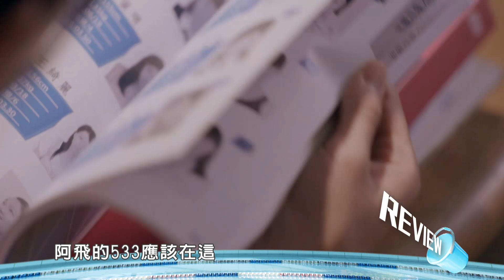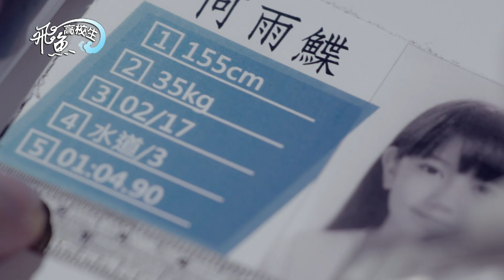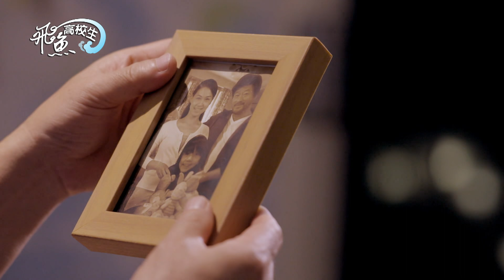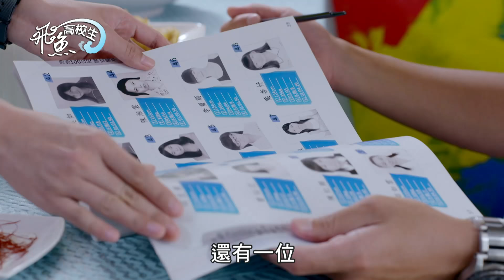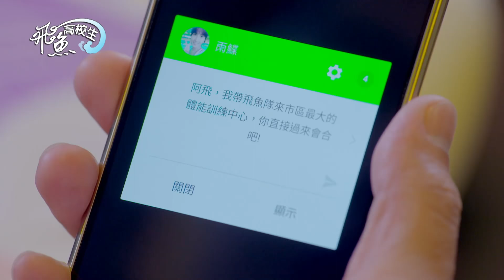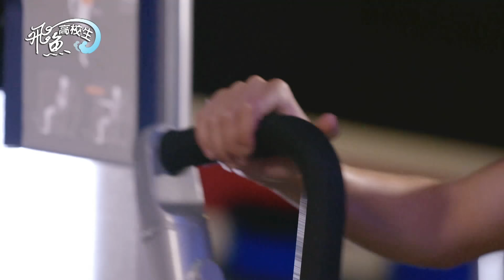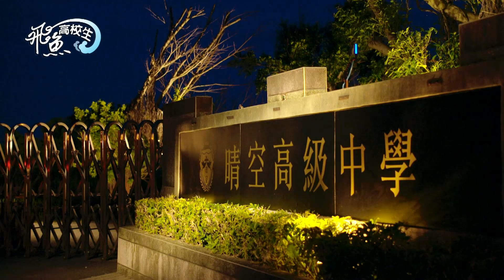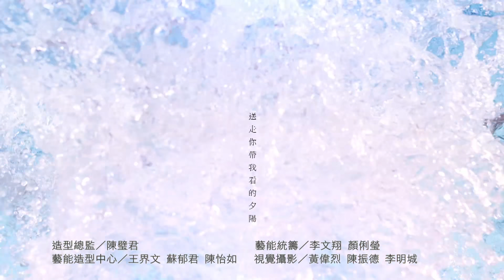【飛魚高校生 Swimming Battle】EP03 第03集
雨鰈翻找泳賽名冊替海飛找533，何爸瞥見卻眉頭深鎖。關於533，何爸心底究竟隱藏了什麼秘密？
飛魚隊在體能訓練中心與馬林魚隊狹路相逢，雨鰈忍受馬林魚隊教頭黑魔女的囂張氣燄，答應做粗活換取飛魚隊使用健身中心場地的機會，海飛看在眼裡心疼不已，決定殺殺黑魔女銳氣，為雨鰈討回公道，霸氣總裁對上傲嬌女教頭，到底誰會吃癟呢？
得知馬林魚隊誇下裸奔承諾的黑魔女，怒不可遏，驕傲的她下了一帖猛藥──要求馬林魚隊實踐諾言！